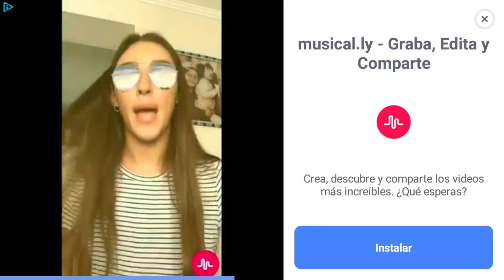Metal Slug Attack the next New Units 3.1.0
New units
Snk /Snk playmore!
the units for 200% this is good, they are adding more units and you have 3 opportunities to choose well, which of them you will choose in the next event.